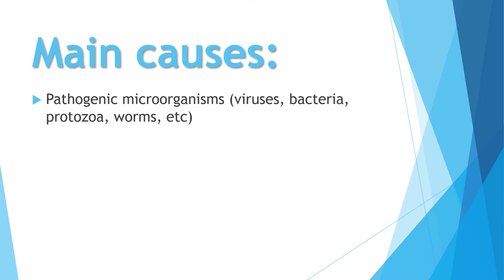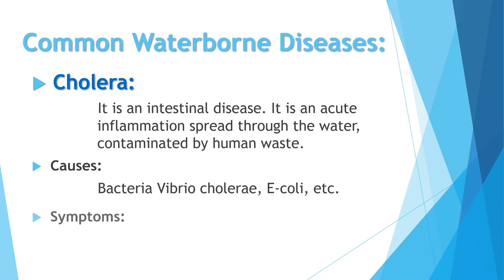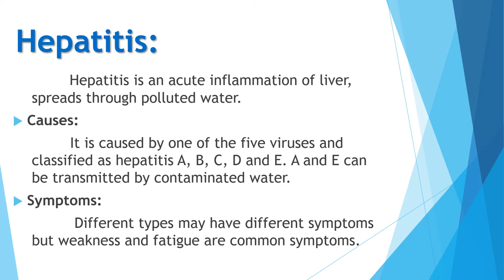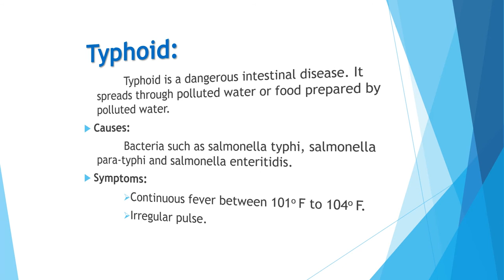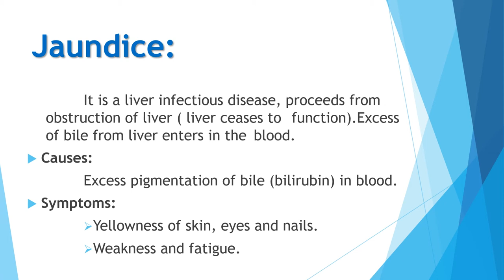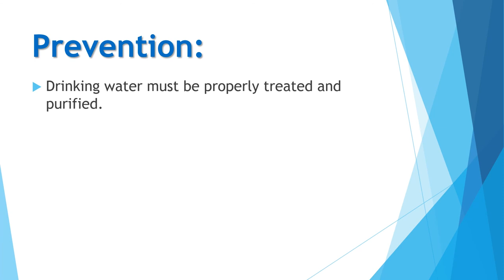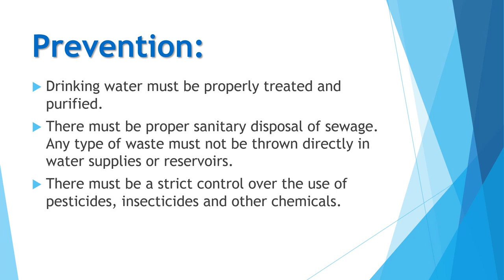WATERBORNE DISEASES ppt Presentation 2020.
This video contains a Microsoft Power point Presentation on the topic of "Waterborne diseases".